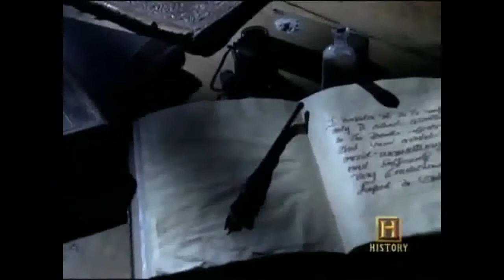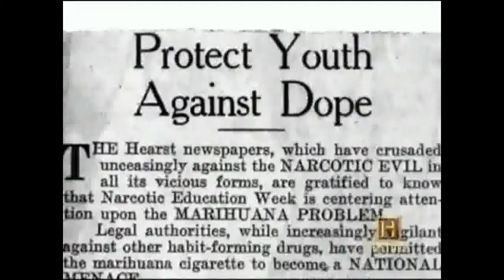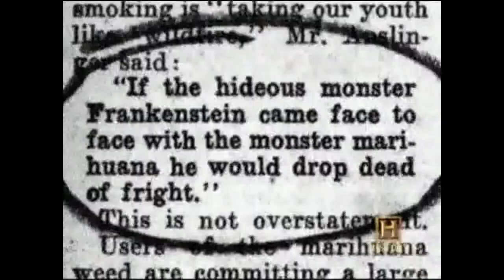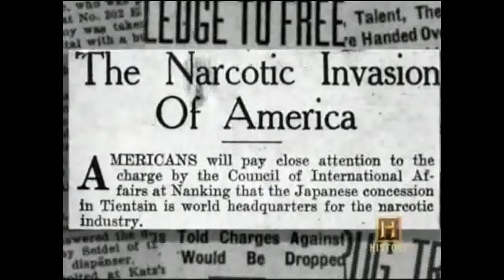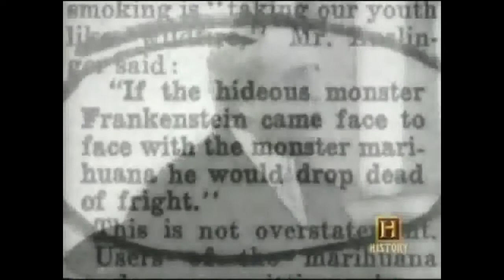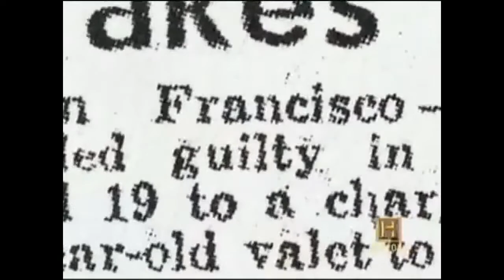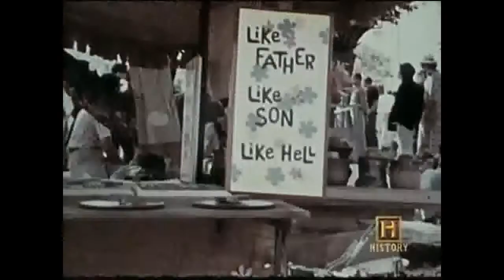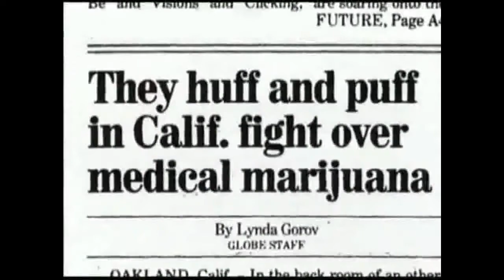When Marijuana Became Illegal - movie